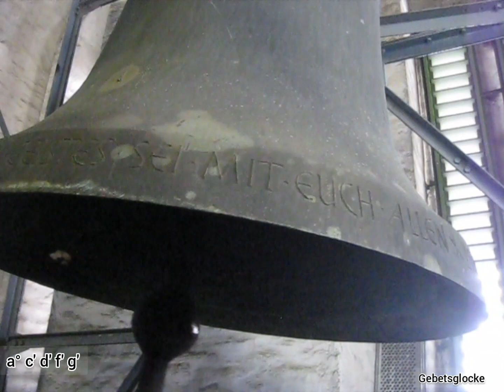Hamburg (D) Glocken der ev.-luth. Kirche St. Jacobi, Teilgeläut (Turmaufnahme)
Es läuten 5 von 7 Glocken der St. Jacobikirche zu Hamburg! Normalerweise läuten die Glocken 2-5, wir durften für die Aufnahme aber 1-4 läuten. Eigentlich haben wir die Automatik abgestellt, dennoch hat die Automatik eingegriffen und somit die Glocken 1-5 geläutet. Deswegen entschuldige ich mich auch für das Kaotische Anläuten und die Kameraführung wärend dem Anläuten. Auch für die Teils schlechte Bildqualität entschuldige ich mich.

a° c' d' f' g' (b' c'')

Weitere Daten zu den Glocken sollten ja Bekannt sein.

Herzlichen Dank an Herrn Dukart für die Ermöglichung, an Erik für die Begleitung auf die Tour und an Mano für die Begleitung auf den Turm und die kleine Turmführung.

Aufnahme: 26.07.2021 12:00 (Tägl. läuten + a°)